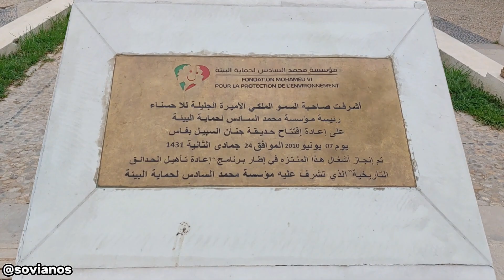حديقة جنان السبيل التاريخية هيا اجمل الحدائق بفاس و إرث تاريخي بالمملكة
احدت جنان السبيل في القرن 18 من طرف السلطان المولى عبد الله العلوي . وهو يمثل أعرق حديقة على الإطلاق توفرت عليها العاصمة العلمية للمملكة المغربية
السياحة في فاس
tourisme au Maroc
Tourisme à Fès

Janan Al-Sabeel fes
jnan sabil
jenan sbil